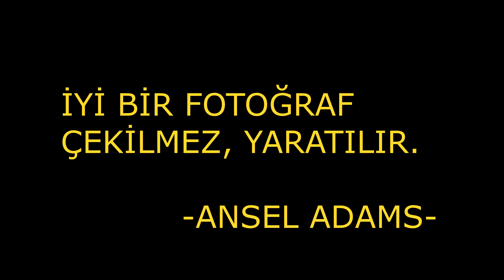NEDEN SİYAH BEYAZ FOTOĞRAF ÇEKMELİYİZ?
Fotoğrafı çektikten sonra siyah beyaza çevirmek değil bahsettiğim, çekerken siyah beyaz çekmek. Etrafı renklerin aldatıcılığından yoksun, olduğu gibi görmek ve yansıtmak.
Not: Tabii mutlaka raw çekin, belki daha sonra renkleri geri getirmek istersiniz:)